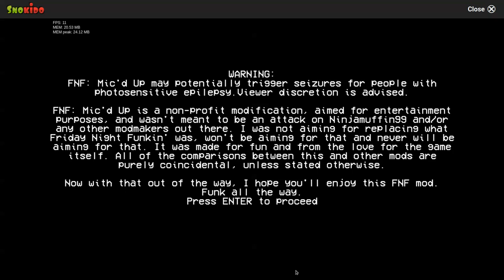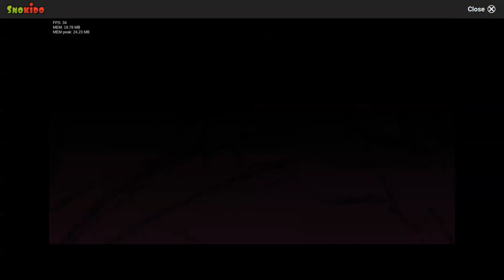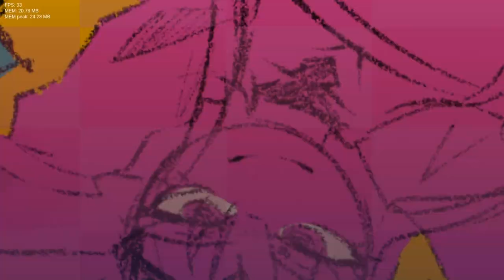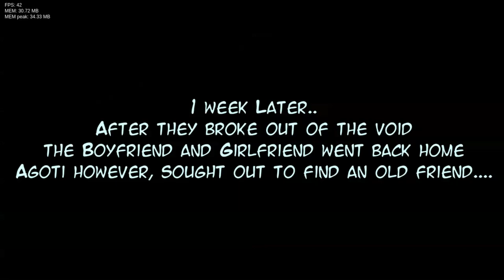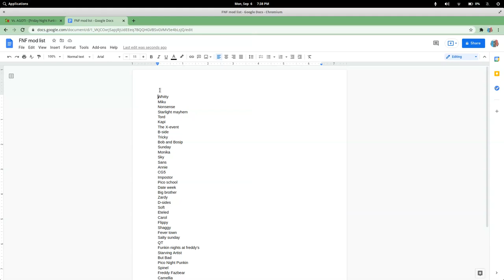Friday Night Funkin Mod Madness #4- A.G.O.T.I